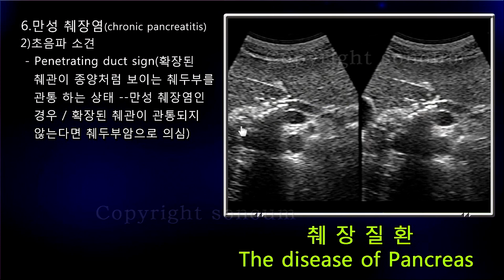[소노엠 메디컬 아카데미] 만성 췌장염 초음파 image Finding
만성 췌장염 초음파 image Finding 강의 입니다.